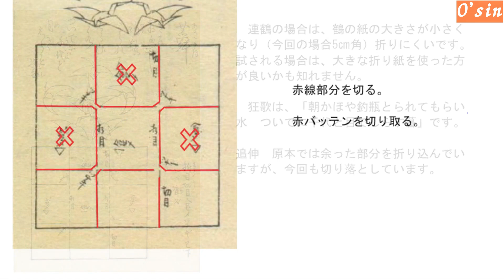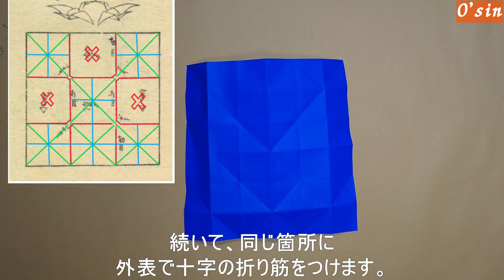折り紙 連鶴 「蕣」 秘傅千羽鶴折形 より How to make connected crane Origami (asagao).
『2023年３月２日にまたしても間違いに気づきました、二羽が繋がっているのは尾ではなく、嘴でした。訂正版を至急出します。トホホホ・・・。』

　前作より少し間が空きましたが、やっとアップできました。
　秘傅千羽鶴折形から「蕣（あさがお）」をお届けします。ご覧のように六羽の鶴が戯れています。鶴の大きさに差がないので親子とは言えないと思います。
　折り紙は、百均の15㎝角の折り紙です。鶴を折れる方なら充分折れると思います。難しく感じた方は、大きな折り紙で挑戦して見てください。
　添えられている狂歌は、「朝かほや　釣瓶とられてもらひ水　ついでに千代と目でしらす暮」です。
　動画編集は、ショットカットを、楽曲はユーチューブスタジオからSmoke Jacket Blues - Track Tribeです。